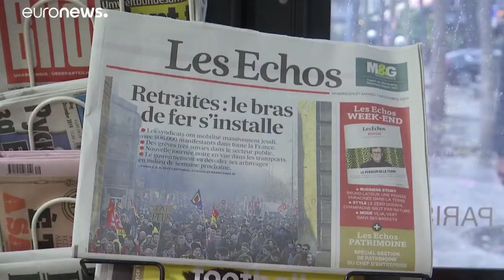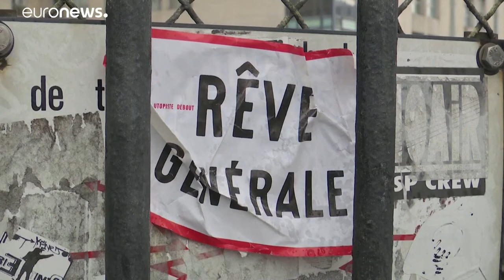Edouard Philippe !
🇫🇷 Retraites : Edouard Philippe présentera le projet de réforme mercredi. La mobilisation s'installe dans la durée.…